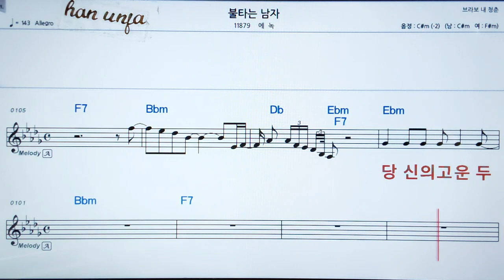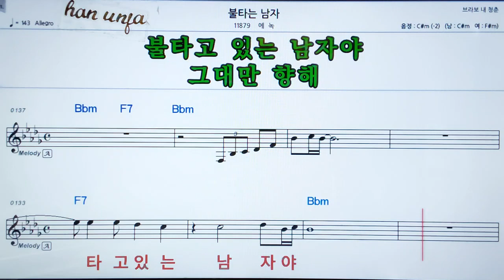💖불타는 남자/애녹 👍MR,가라오케 악보 코드 가사 ,Karaoke반주